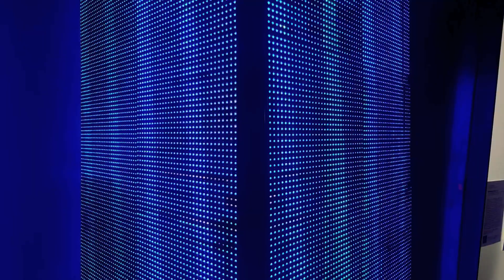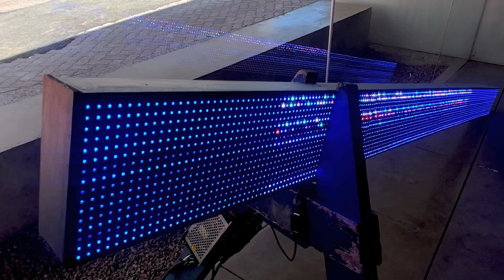LUKE MURPHY AT SMOCA